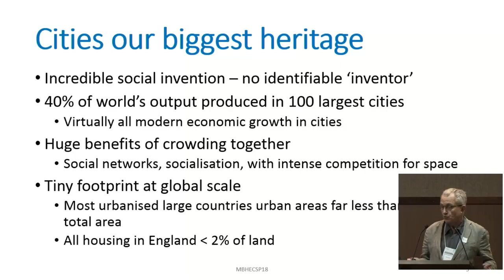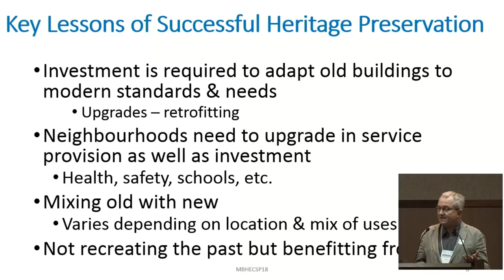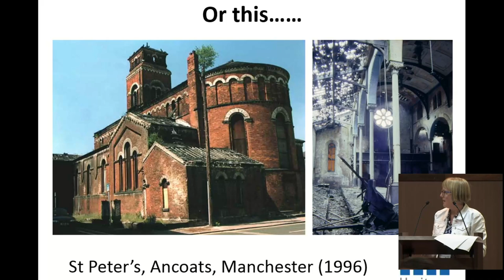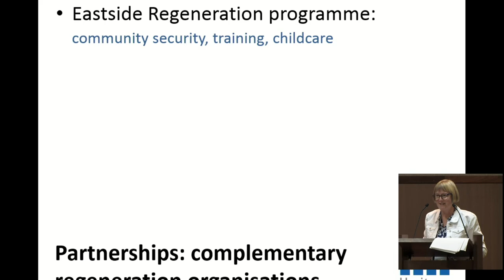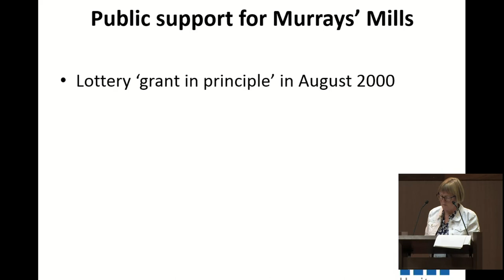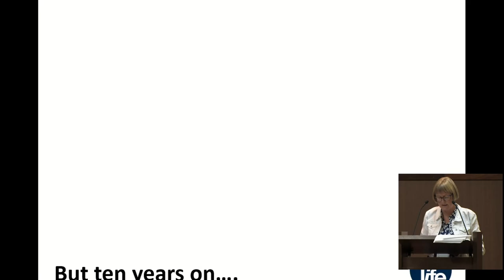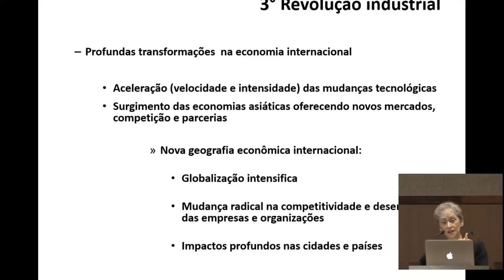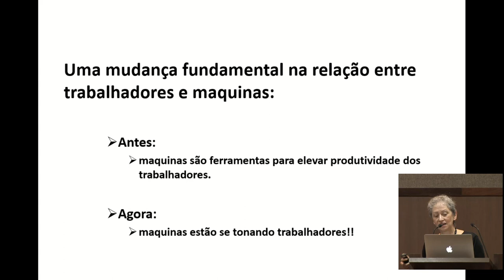Seminário Internacional de Gestão Inovadora de Bairros Históricos - 10/09 - TARDE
Mesa
FINANCIAMENTO E SUSTENTABILIDADE DO PATRIMÔNIO

• 0:25 - Michael Ball,  da Reading University

• 42:50 - Kate Dickson, do Heritage Trust Network – Rede de Financiamento do Patrimônio

• 1:12:03 - Lídia Goldenstein

• 1:38:52 - Debatedores: Silvio Oksman, da Escola da Cidade, e Vanessa Bello, da FAU/USP

• Coordenador: Jefferson Navolar (CRI-CAU/BR)

• Relatora: Simone Sciffoni (USP)